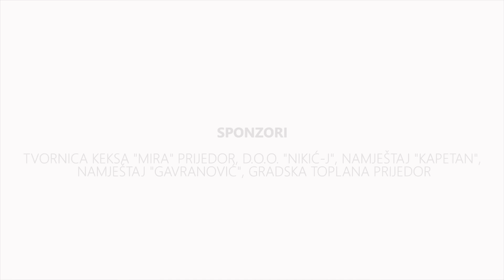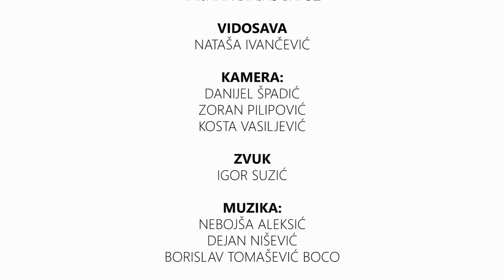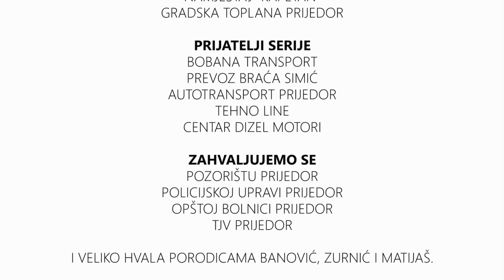DOBRO JUTRO KOMŠIJA (NOVA SERIJA) - EPIZODA 8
Zapratite nas i na zvaničnim profilima domaće TV serije "Dobro jutro komšija".
Pratite najave i atmosferu sa snimanja najgledanije TV serije.